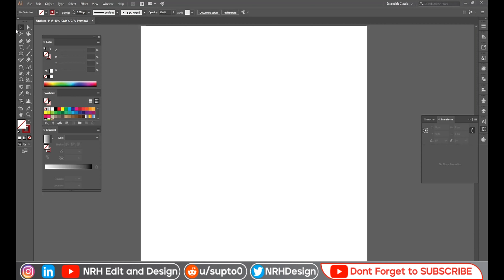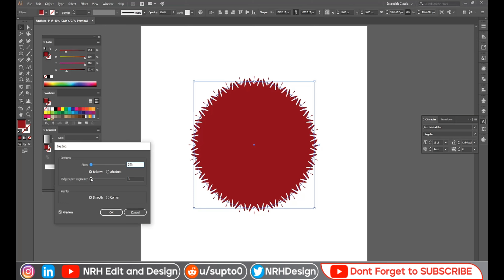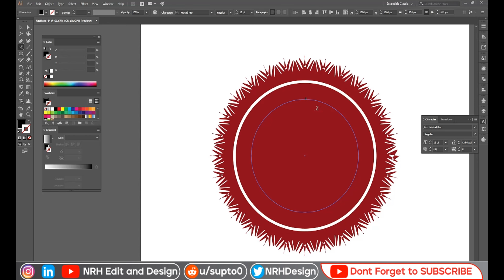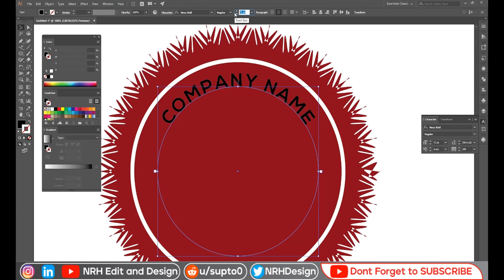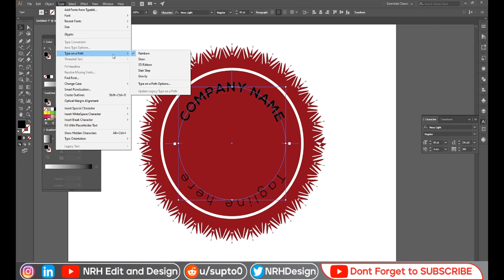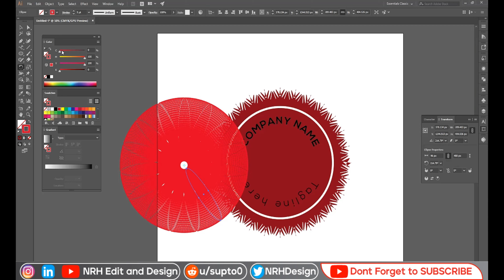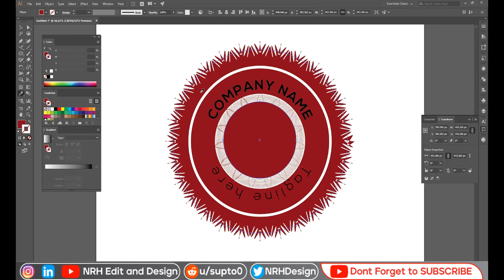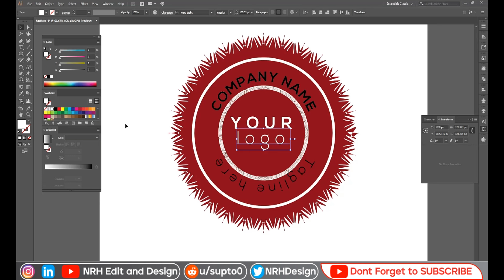How to create a Stamp Logo in Adobe Illustrator 2021 ।। Stamp Logo illustrator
How to create a Stamp Logo in Adobe Illustrator 2021 ।। Stamp Logo illustrator. Hello guys now you are watching my logo design video. this video is dedicated by graphic's design and this is also made for graphics and edit related videos.